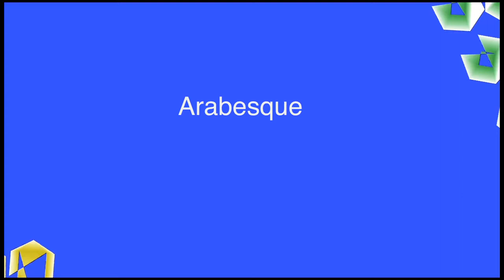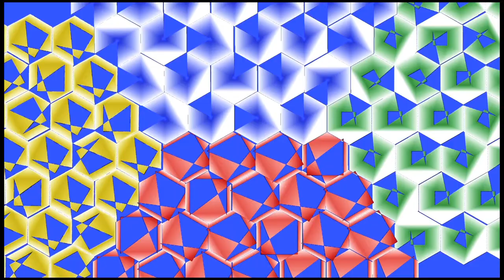Arabesque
A digital celebration of the architectural ornamentation of Islam

In the past, Islam was far ahead of the West in producing complex art forms based on the dynamic mathematical concept of trigonometry.  Now, the advent of coding (as an aspect of computer science) enables artists in the West to revel in the assemblage of mathematically defined forms which, for so long, have been the prerogative of Muslim artists.  Architecture, of course, is the most immediate visual testimony of Islam and, here, the fundamental role given to surface decoration is its most significant feature.

Traditionally, surfaces in Islamic architecture consist of intricate shapes designed to confound the eye of the beholder.  Its underlying geometry, however, is based on a vocabulary of standard elements.  For Arabesque, I have chosen to play a mathematical game based on hexagons -- a common theme in Islam.  But my variations on this theme can extend way beyond the restrictions imposed on Islamic ceramicists; my interpretation, based on Processing code, produces patterns which take flight into a realm of geometric fancy.  In my video, I show a sequence of events enabling a set of disparate hexagons, in many colours, to converge in a multiplicity of ways.

Arabesque is also a demonstration of my 'visual music'.  In presenting the video,
 I provide the sound track 'live' on solo clarinet and, thereby, harness together my skills as a musician and as a digital artist.  An excerpt from Francis Poulenc's sonata for two clarinets (one part recorded, the other live) provides rhythm and, appropriately, a sound world which embraces both tonal and modal harmonies.

Terry Trickett